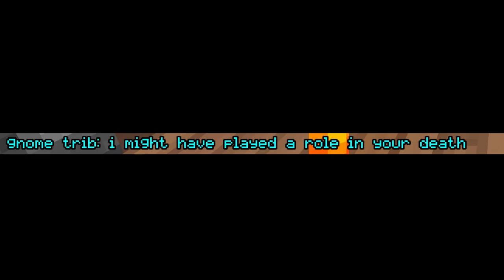Barony - JTP Shorts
i freaking hate gnomes